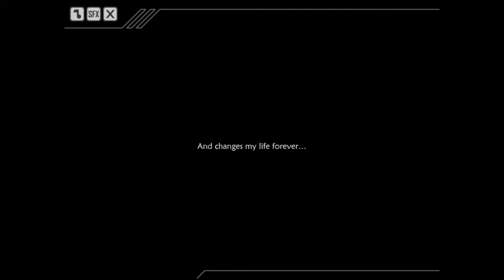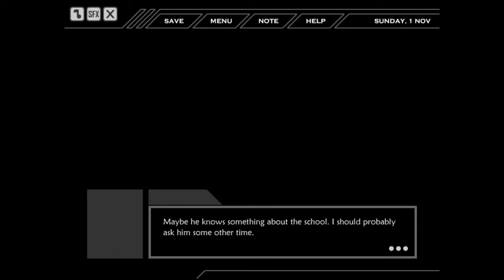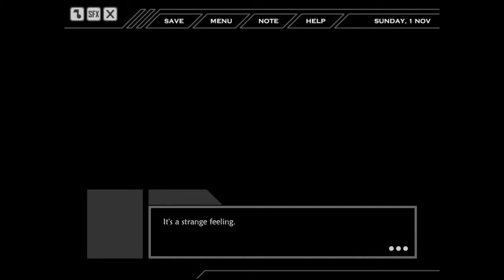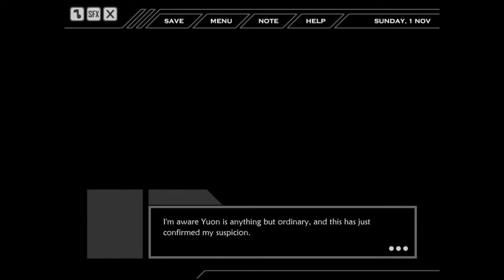X-Note #1| The Xen Institute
I'm super excited about this game! Also thank you Kathy Crain for asking me to play this game! :)
Game Synopsis: X-note is a blend between Visual Novel and Dating Sim. Follow the story of Essi as she pursues the truth of her mother's death.